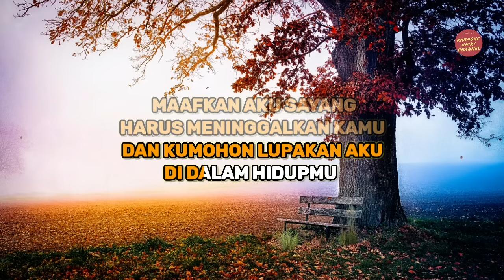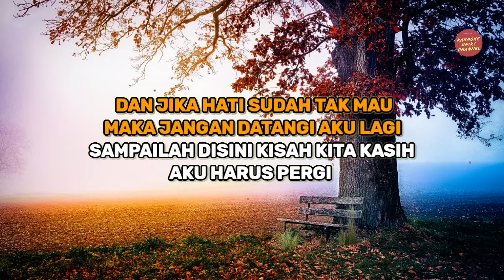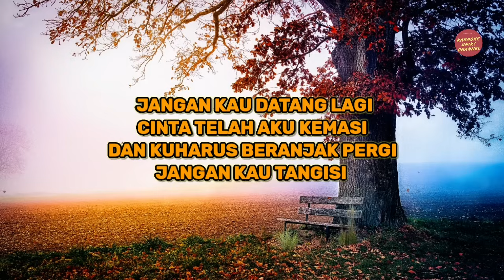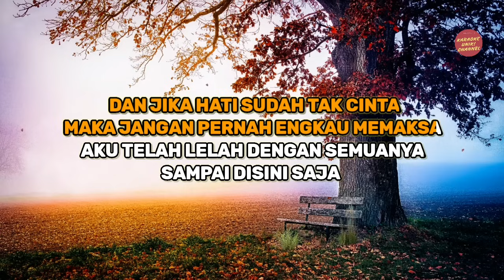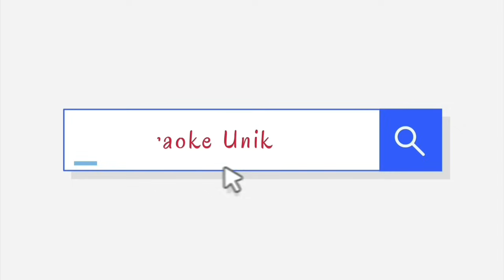Ziell Ferdian - Sudah Tak Cinta Karaoke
Berikut ini video karaoke lagu terbaru Ziell Ferdian Sudah Tak Cinta

Artist             : Ziell Ferdian
Judul              : Sudah Tak Cinta

Terima Kasih